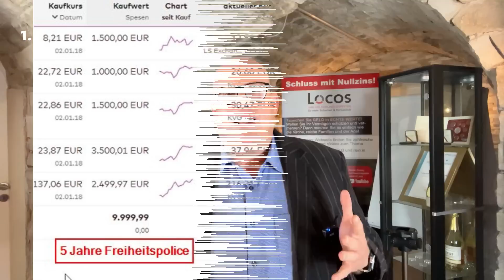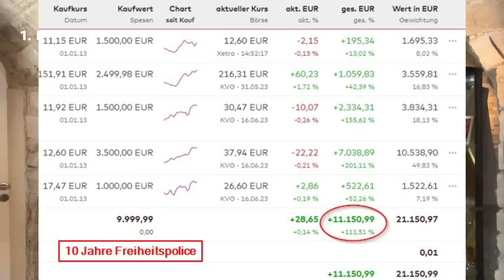Machtwechsel? - Was du jetzt tun solltest!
💡 ÜBER DIESES VIDEO 😉
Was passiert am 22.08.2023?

Wie kann man sich vor einer neuen kommenden

neuen Weltordnung optimal schützen?

🎓 WEBINAR "MACH ES WIE DIE HOCHFINANZ"